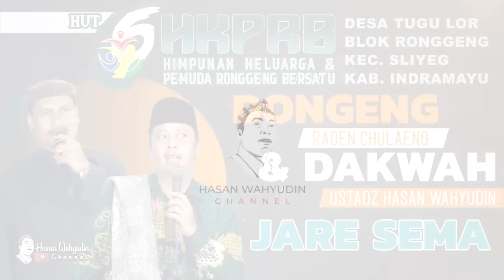DONGENG ASAL USUL DESA TUGU/CERAMAH JARE SEMA